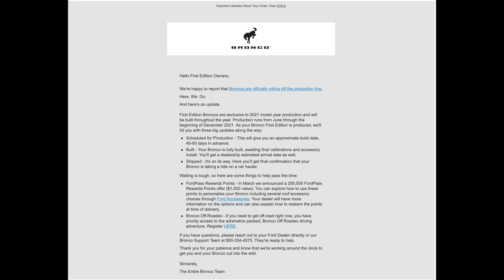2021 First Edition Ford Bronco Purchase - We Got Notified...But Is It Too Late?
Our First Edition Bronco has taken longer than we thought, and the email we received doesn't make us feel much better.  We are struggling with the decision to cancel our reservation or go full send.

Official Ford Bronco Store for Tee's and Accessories